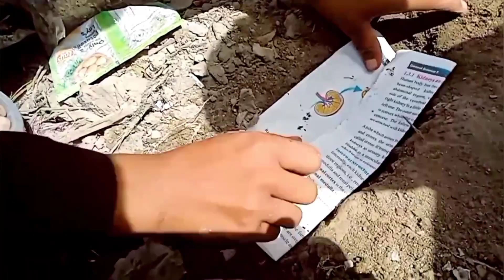Chunu is no more 😥 Munu wapis kr dia